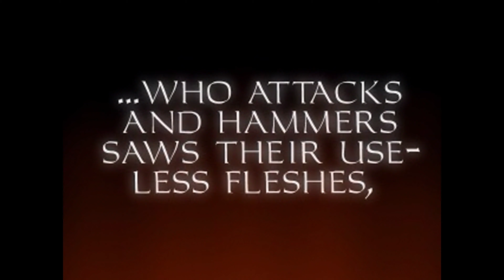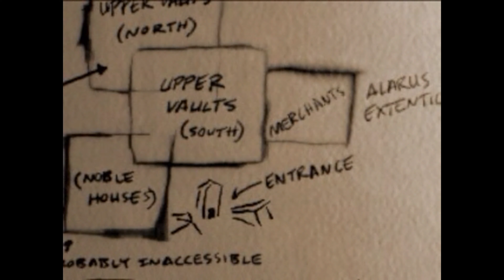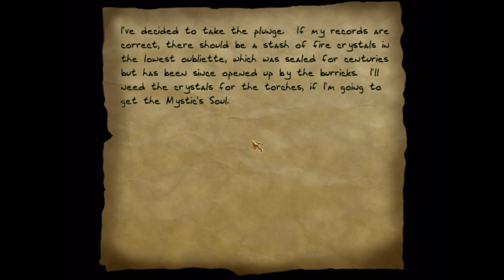Thief: The Dark Project - Mission 4: Down in the Bonehoard (Expert & All Loot / TG / TFix&HD)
With his last words Cutty told Garrett about the valuable Horn of Quintus that's hidden down below in the old bonehoard people say an old curse lays on. Better bring some holy water and water arrows with you...

Total loot value on all difficulty settings: 2450

Even the atmosphere of this mission is pretty well (like in the whole game) it's one of the missions that got mixed reviews because of it's break with the "thief theme" - here you're more some kind of Indiana Jones in a medieval-fantasy setting fighting zombies than a master thief. Like it or hate it.

00:00 - Briefing
02:00 - Mission Start
11:41 - Golden Bone 1
13:09 - Golden Bone 2
13:52 - Golden Bone 3
16:20 - Way to the Mystic's Heart
18:49 - Secret: Hammer Shrine Sarcophagus + Golden Bone 4+5
20:31 - Way to the Mystic's Soul
23:45 - Way to the Horn of Quintus
28:24 - Shortcut back to fresh air

Play- and walkthrough of Mission 4 "Down in the Bonehoard" of the 1998 stealth-action grandfather Thief: The Dark Project in the Thief Gold version with TFix and the HD Mod 1.2 on the highest difficulty "Expert".

I'm playing more or less rapid but not even close to speed-running, mostly as ghost but if someone stands between me and my loot and can't be avoided I won't hesitate to knock him out but no human was seriously harmed during production of this video. However, that doesn't count for undeads, burricks, spiders and other nonhumans... in any case I think the video series works very well as a walkthrough and at the same time as "just for watching" a full playthrough including story without aimless wandering.